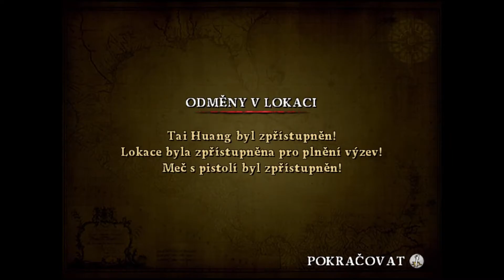10 - Námořní bitva - Piráti z Karibiku: Na konci světa - CZ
Gameplay ze hry Piráti z Karibiku: Na konci světa doprovázený českým komentářem.